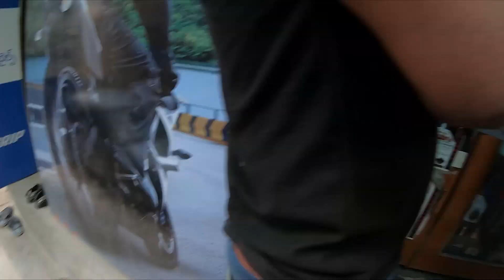WIND SHIELD INSTALLATION |KTM DUKE 390/200/125 |06-2020| DAILY VLOG | SAI KUMAR BATHINI | HYDERABAD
Helmet : MT HELMET

KTM DUKE 390 WINDSHIELD

GoPro case

GoPro Mic Adapter

Join me, SAI KUMAR BATHINI, as i take you on beautiful & adventurous rides through my Vlogs on my BIKE.